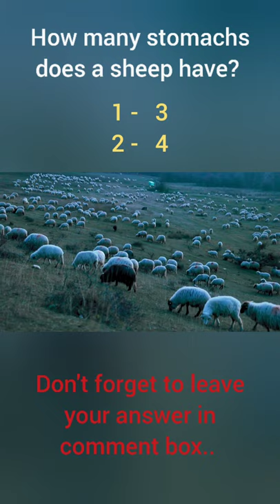How many stomachs does a sheep have ? sheeps | animal quiz - #67